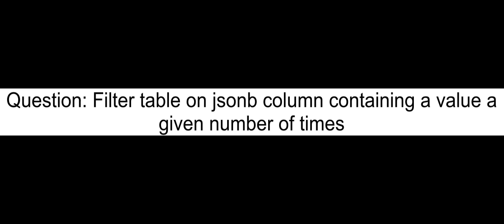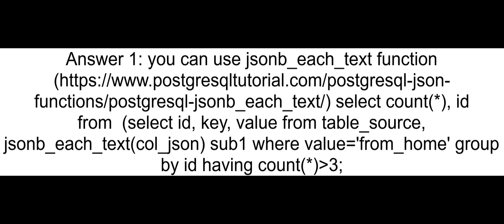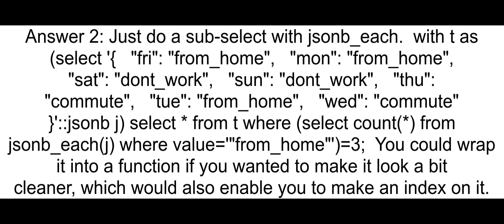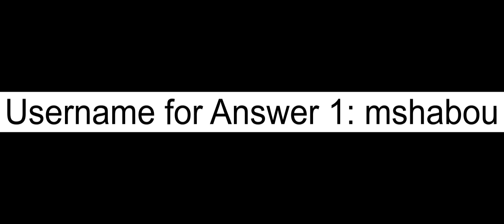Filter table on jsonb column containing a value a given number of times